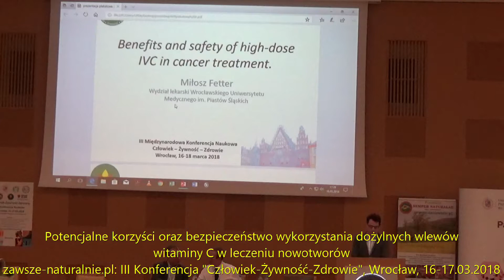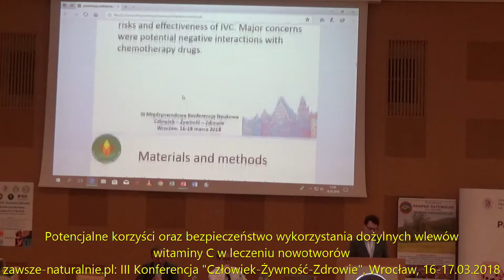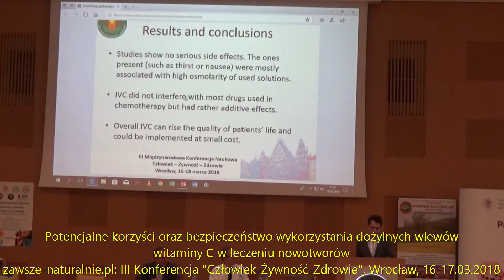Korzyści i bezpieczeństwo dożylnych wlewów witaminy C w leczeniu nowotworów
6. krótki referat wygłoszony w ramach sesji posterowej III Konferencji "Człowiek-Żywność-Zdrowie", która miała miejsce w dniach 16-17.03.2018 na Uniwersytecie Przyrodniczym we Wrocławiu.